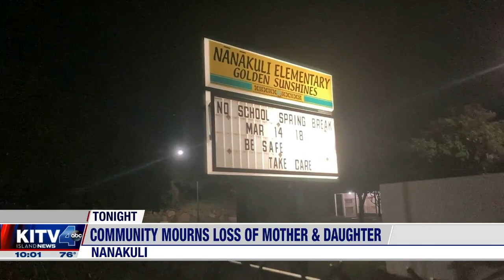Nanakuli community mourns mother, daughter struck and killed by alleged drunk driver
Family and friends gathered into the night on Monday near the scene of a deadly crash in Nanakuli. For news you need to know,